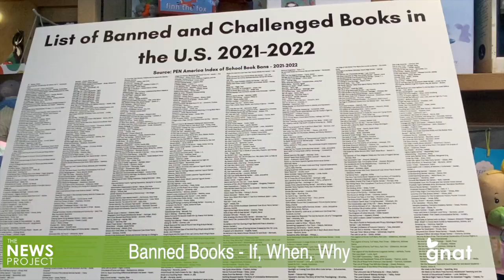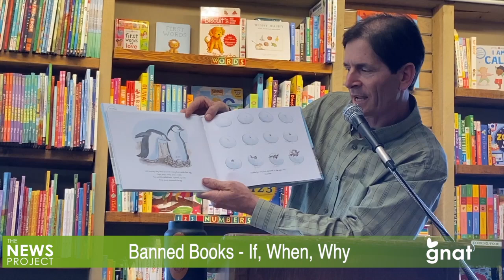The News Project - Banned Books: If, When, Why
Lt. Governor David Zuckerman made a stop at the Northshire Bookstore in Manchester to discuss books that have been banned in certain places, prompting a conversation that explored when and where - and should - books be banned.